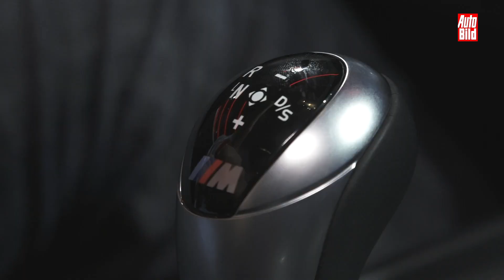BMW M4 CS (Auto China 2017) Details/Erklärung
Der neue M4 CS leistet mit 460 PS  zehn PS mehr als ein M4 mit Competition-Paket und 40 wenigier als der auf 700 Exemplare limitierte und ausverkaufte GTS.